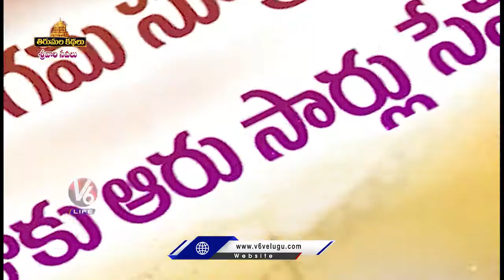సుప్రభాతసేవలో ఎన్నో అద్భుత ఫలితాలు | Tirumala Kathalu | V6 Life